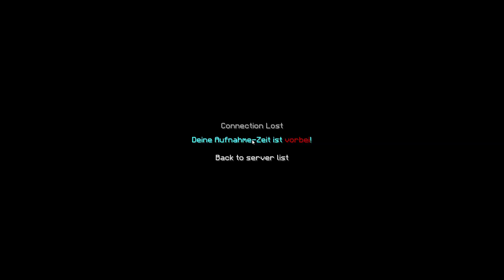Mob Apokalypse! TuroTrio VARO #7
Teilnehmerliste:

Hosted by TogetherMC.de